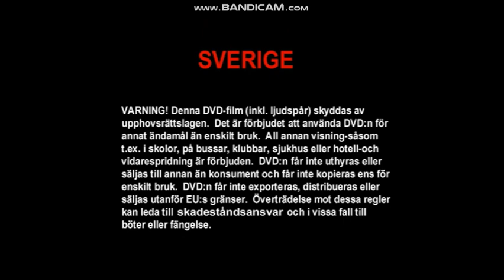Closing To Knight And Day UK DVD